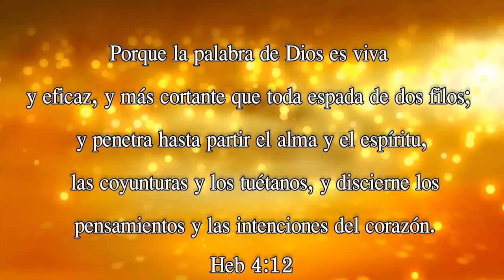Evang: Moises Fabian 2019 Tema: Un Espíritu Libre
Evangelista: Esnolin Santana Cont:⇩⇩